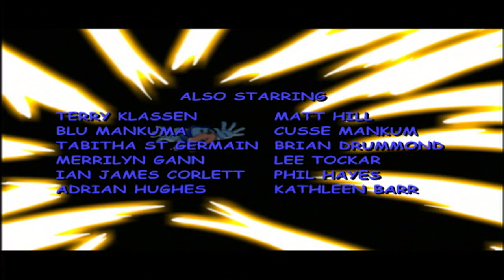Sonic Underground Episode 34: Sonia's Choice | Sonic The Hedgehog Full Episodes